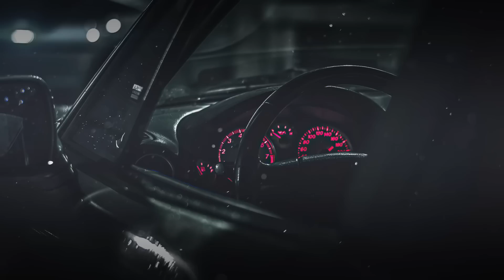Sin miedo al éxito!!! SUMMONS al Nuevo Goku SSJ3 y Vegeta SSJ2 Duales Legends Limited | DB Legends